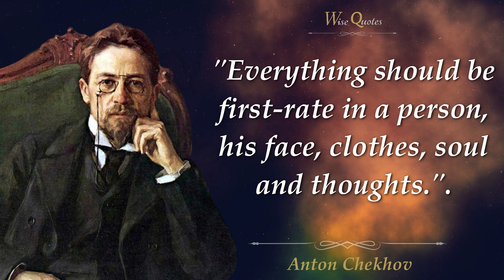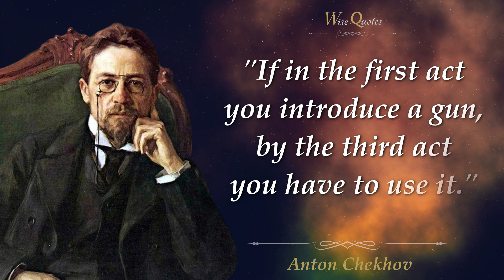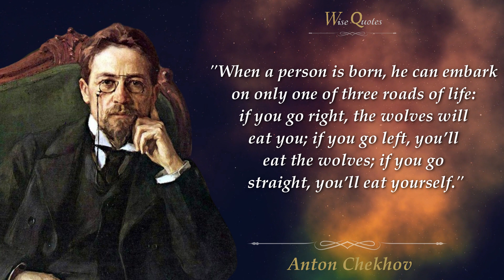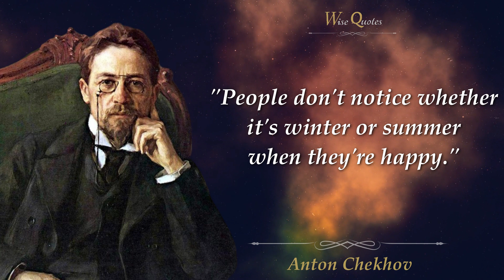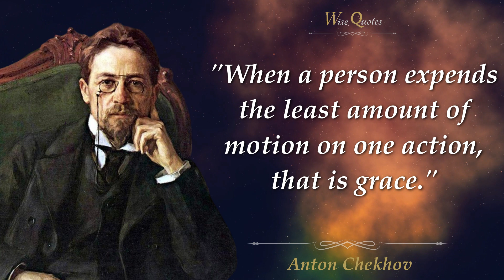Most Profound Anton Chekhov Quotes That Amaze With Their Wit and Wisdom | Quotes, Aphorisms, Sayings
Best Anton Chekhov Quotes and Aphorisms : Listen to these life changing quotes from Anton Chekhov that tell a lot about ourselves.

📚 For More Inspiration, Check Out the Best Works and Best Books of Anton Chekhov below :

▶ "Fifty-Two Stories (Vintage Classics)

▶ "The Greatest Short Stories of Anton Chekhov: A Collection Of Fifty Stories"

▶ "The Plays of Anton Chekhov"

▶ "The Complete Short Novels"

▶ "A Life in Letters (Penguin Classics)"

▶ "Stories of Anton Chekhov"

That means that if you click on the link and decide to buy or download something, as an Amazon Associate, we may earn commissions from qualifying purchases from Amazon.com at NO EXTRA COST TO YOU. This commission helps us cover the costs of paying our creative team.